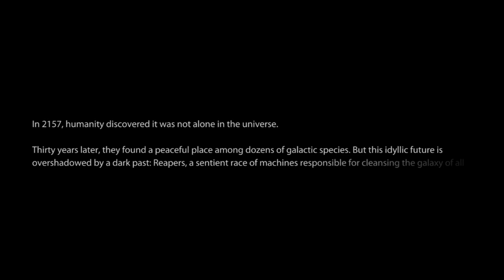Mass Effect 3 Demo Movie Scenes Part 1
This is a commentary on the demo for ME3 showing all the scenes from the first part.  Part 2 can be seen here: